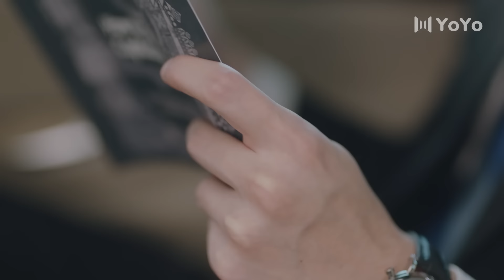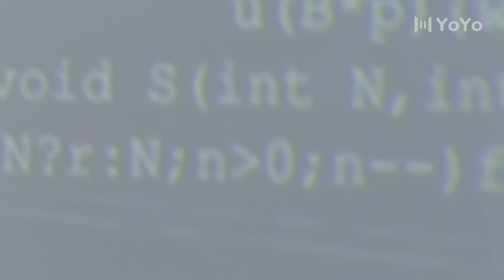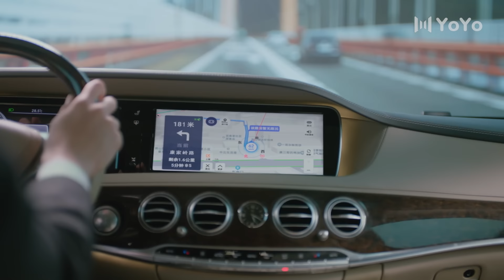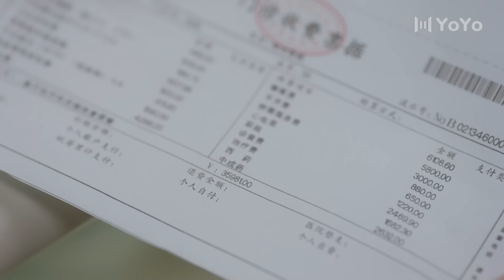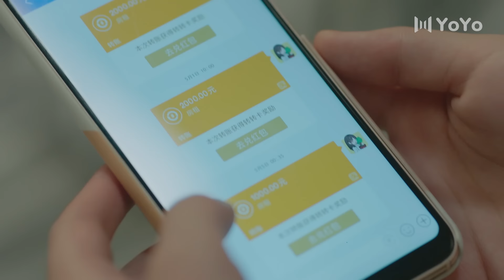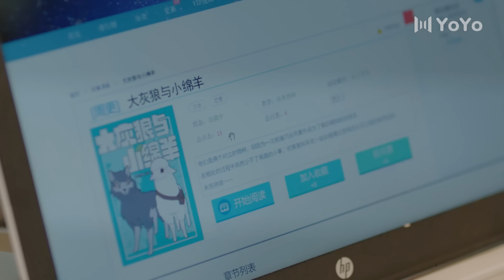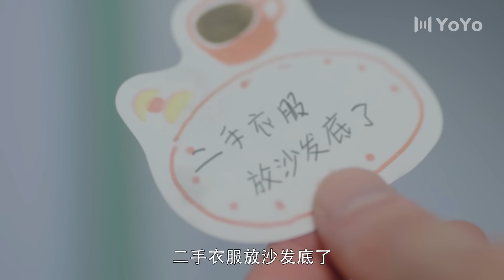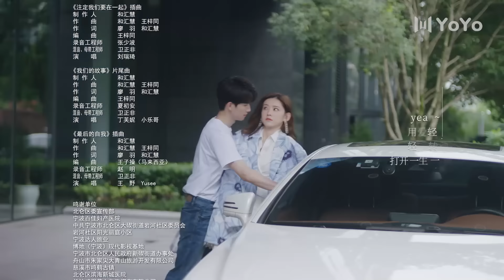【English sub】一不小心捡到爱01| Please Feel at Ease Mr. Ling 01（赵露思、刘特、周峻纬、漆培鑫、李沐宸）